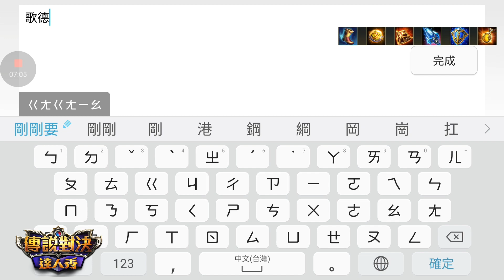【乘號】×傳說對決 S4 #259-愛麗絲（AI實解-想上S嗎?那你一定得練的小蘿莉）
愛麗絲
嘿~大家好我是乘號
今天帶來的愛麗絲
想要爬分上S嗎
小蘿莉不會讓你失望的!

奧義
金身 庇佑精靈 英勇

錄製及剪輯程式:
遊戲錄屏大師
手機版威力導演